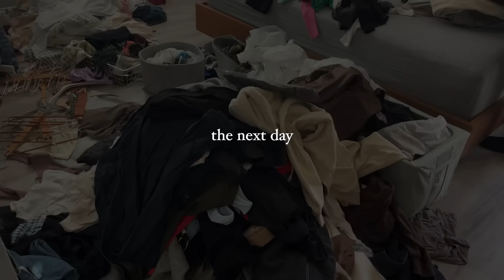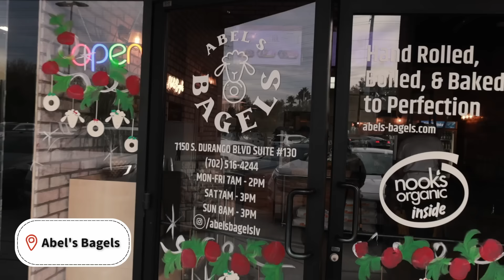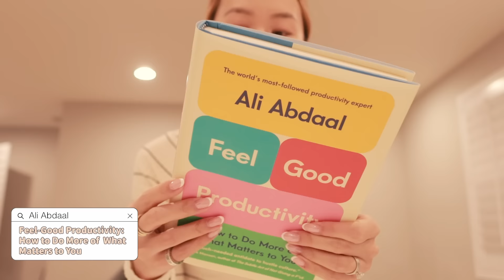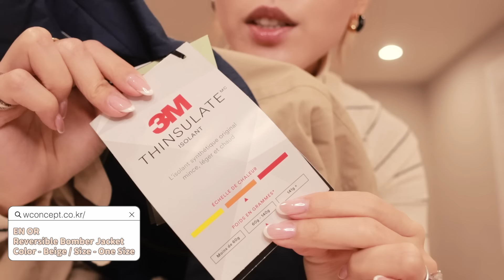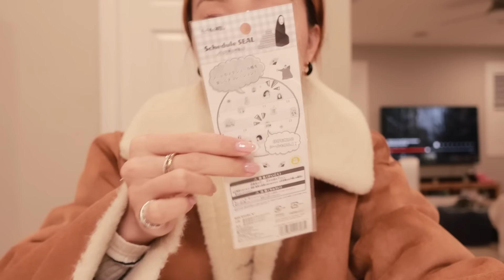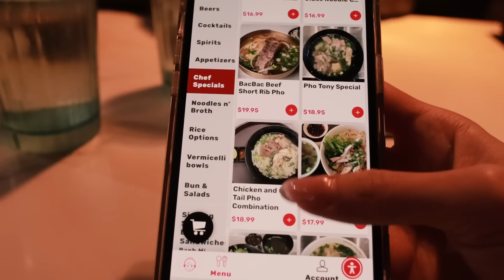賭城日常♡衣櫃斷捨離之超療癒大整理💓和愛人們一起跨年！陪我包裹開箱📦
療癒的片奉上！！！斷捨離跟整理用影片看很療癒但其實實際上搞了三天真的累死⋯⋯⋯只能說沒有小救兵來幫我的話我自己是做不到的！！！！到一月底前還有好幾支片要上！敬請期待☺️☺️☺️

☁️本集相關資訊☁️
💚Ali Abdaal-Feel-Good Productivity——

這不是贊助影片。

🎵 Music Copyright ID ☁️
MB01BCQGAEZA2LS
MB01PKQWH45IT9S
MB01ZZZ7RKOFHBM
MB01VWMANZSTOZB
MB010D3JNELAHBS
MB01DCB2YT2GQKI
MB01FOU3JMS7BED
MB01TBSR5YICAPP
MB01OUWDEVCJRBK
MB01GPQVFVWNQBM
MB01VUBPZXONK73
MB01RSV5CSV1GU3
MB01FNAXRLLMTSB
MB01VG1OPT30VBP
MB0150O7PUEZPV5
MB012MABHEU7MUG
MB01S5MIYTWGLAC
MB01EGNTTQ8LW1D
MB01EGNTTQ8LW1D
MB01VOSV917KT2H
MB01Y4HU2TRXE0N
MB014GSIRL4G1U7